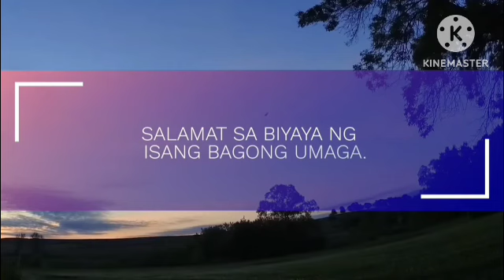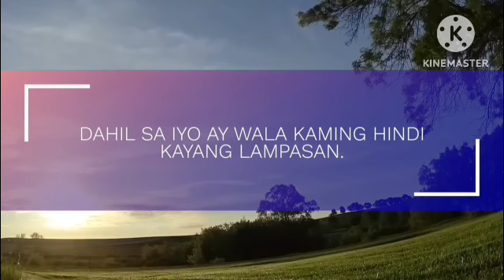PTV Sign On (August 26, 2024)